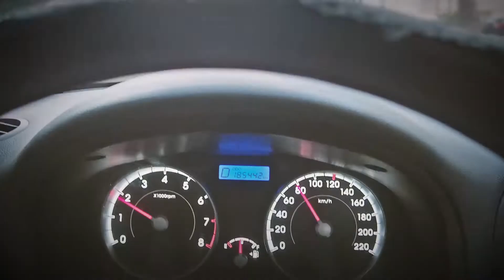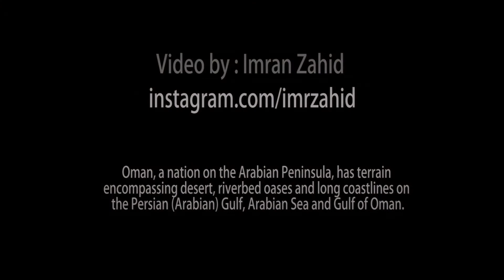The Gems of Oman - Qantab Beach / fishermen village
Oman, a nation on the Arabian Peninsula, has terrain encompassing desert, riverbed oases and long coastlines on the Persian (Arabian) Gulf, Arabian Sea and Gulf of Oman.

Qantab Beach / village is just one of them. I just couldn't get enough of it. The sunrise is beautiful and people are so friendly. If you are coming to Oman, give this place a visit.

This video was shot on Olympus OMD EM 5 with 14-42mm f3.5-5.6 lens and edited on Adobe Premier Pro CC 2015